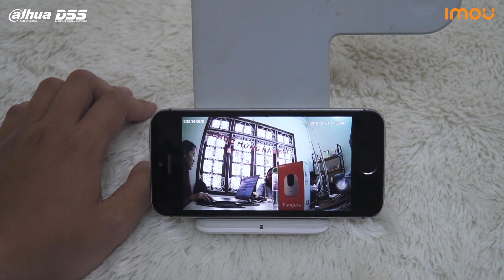DSS_074 Video Review Các Tính Năng Nổi Bật Trên Camera IMOU Ranger 2 (A22EP) Của DSS_Dahua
💥💥💥 Video Review Các Tính Năng Nổi Bật Trên Camera IMOU Ranger 2 (A22EP) Của DSS_Dahua

Thông báo 👉👉👉 Siêu phẩm IMOU : CUE 2 & RANGER 2 bản thương mại đã có mặt tại kho hàng của DSS & MD các tỉnh.

☝️ Ra mắt thị trường CCTV đầu năm 2019, các mã Camera IMOU mới được dự đoán là sẽ thống lĩnh thị trường "dòng camera dành cho gia đình" trong thời gian tới . Với thiết kế đẹp mắt, chất lượng hình ảnh khá tốt, dễ dàng lắp đặt - cài đặt & sử dụng. Camera IMOU sẽ bảo vệ mọi góc cạnh trong ngôi nhà bạn.

Các thông số nổi bật của Ranger 2 & Cue 2 :

✅ 25/30fps@1080P, Chuẩn nén hình ảnh H.265 & H.264.

✅ Các tính năng thông minh : phát hiện chuyển động, cảnh báo âm thanh bất thường, phát hiện người, Smart Tracking (với Ranger 2).

✅Tích hợp loa, míc. Hỗ trợ đàm thoại 2 chiều.

✅ Tích hợp wifi, cổng Lan RJ45 (với Ranger 2).

✅ Hỗ trợ thẻ nhớ 256GB.

✅ Tầm xa hồng ngoại 10m.